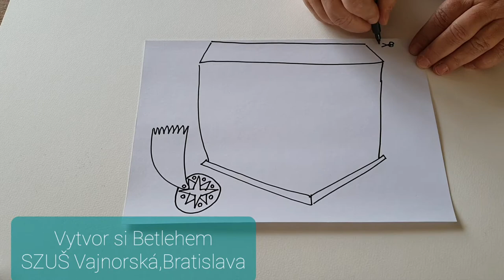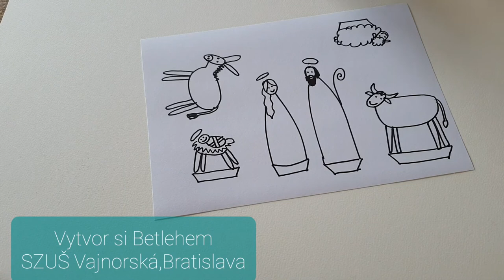Vytvor si betlehem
inšpirujte sa a tvorte. Vytvorte si vlastný betlehem. Ak potrebujete pomoc, inšpirujte sa na našich stránkach